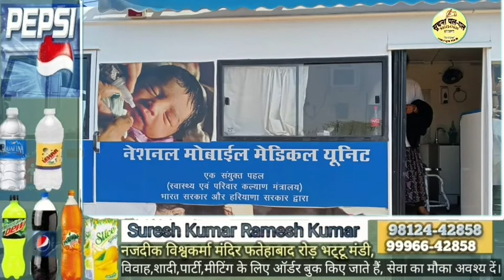बनावाली में रक्तदान शिविर, कॉलेज में पेंटिंग प्रतियोगिता, भट्टू मंडी में रामलीला मंचन हुआ शुरू,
suchna pal pal bhattu 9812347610, बनावाली में रक्तदान शिविर, कॉलेज में पेंटिंग प्रतियोगिता, भट्टू मंडी में रामलीला मंचन हुआ शुरू, स्वास्थ्य केंद्र से नेशनल मोबाइल मेडिकल यूनिट रवाना ।